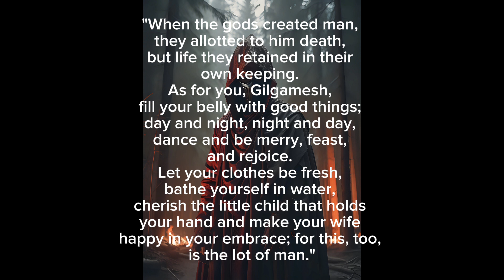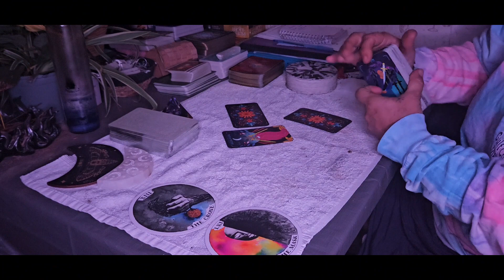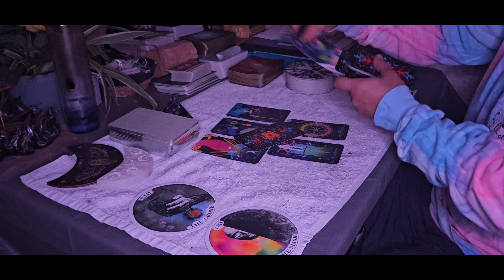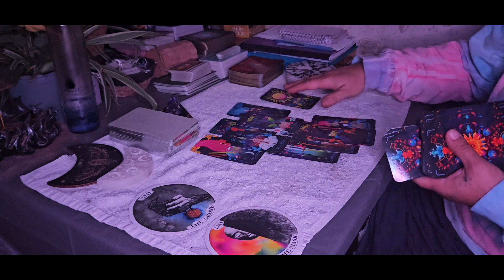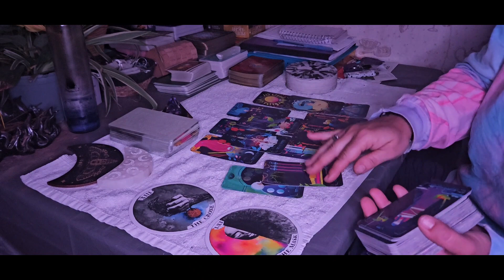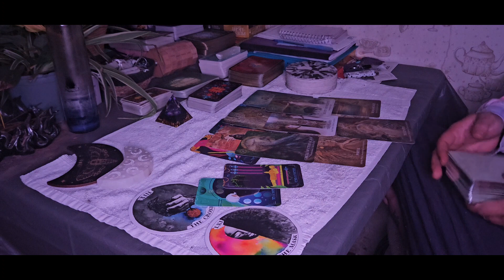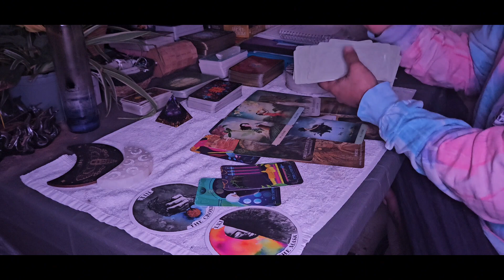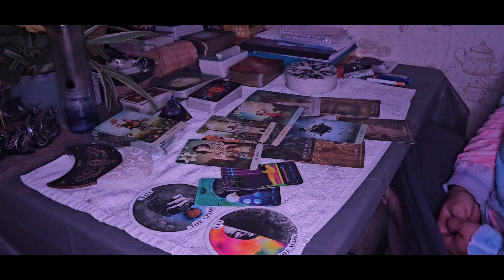Unmasking the Crone: Integrating Light and Dark